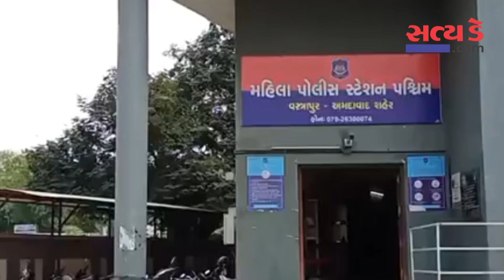24 કલાક થવા છતાં મહિલા ફરિયાદ કરવા મારી રહી છે તરફડીયા !